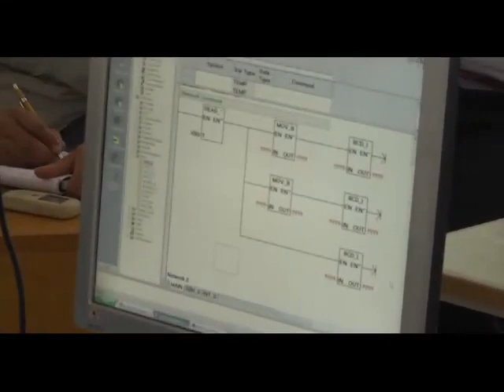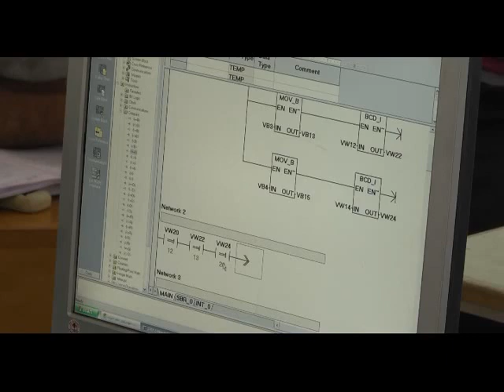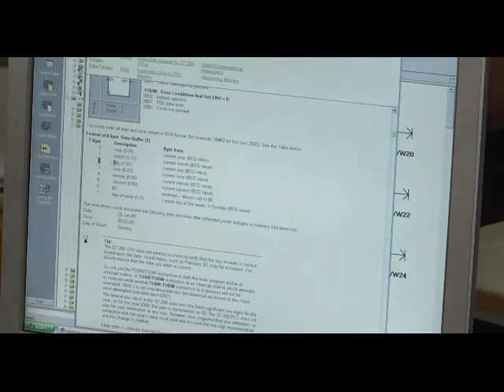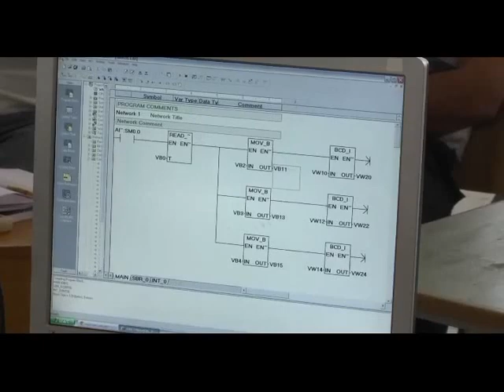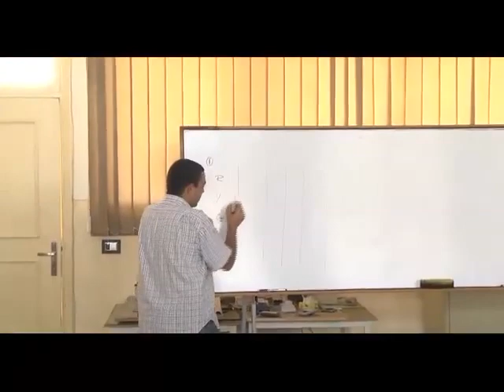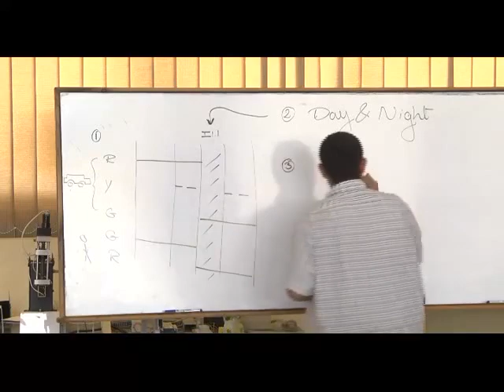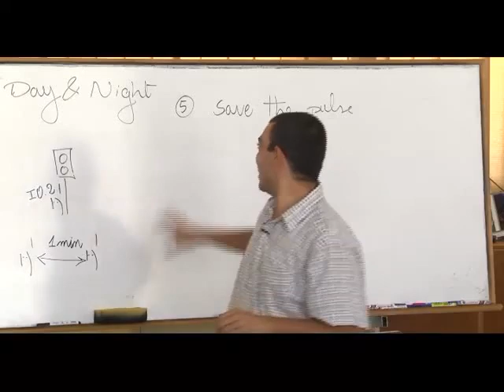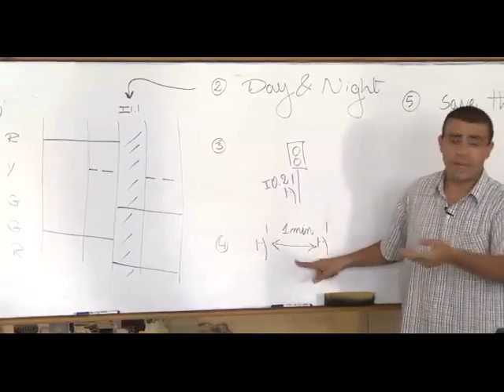48-Complete PLC Course | الدرس 40